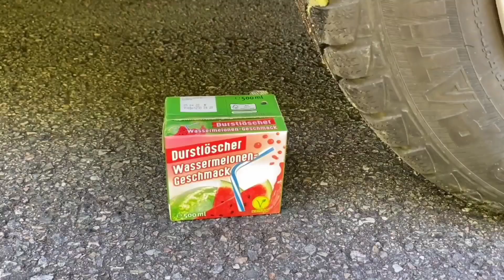The Best Crushing things with Car Compilation! 자동차로 바삭 바삭하고 부드러운 것을 분쇄! 실험용 자동차 대 콜라 슬라임 캔디 토 이 트럭